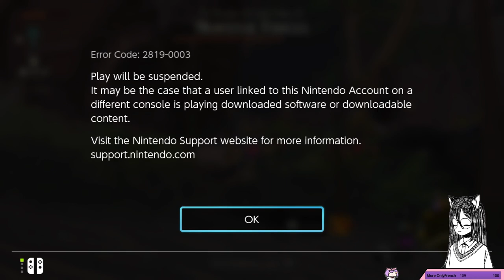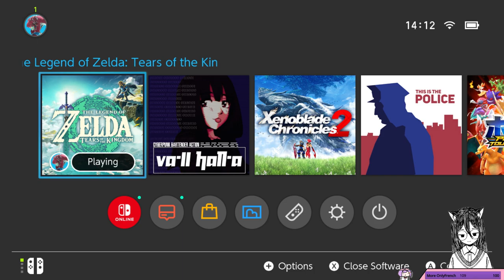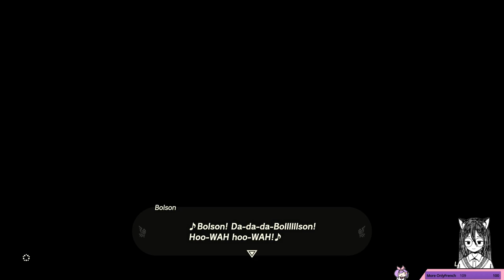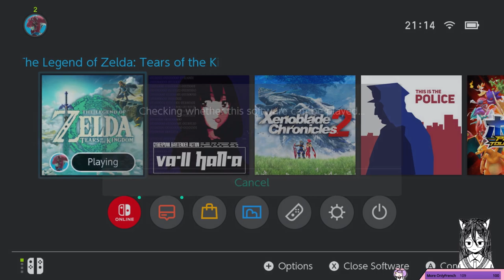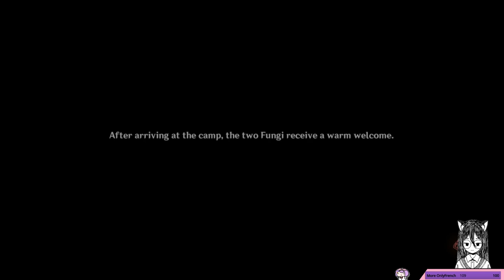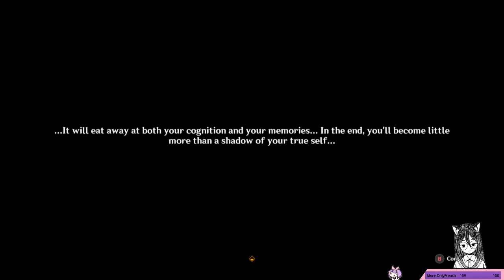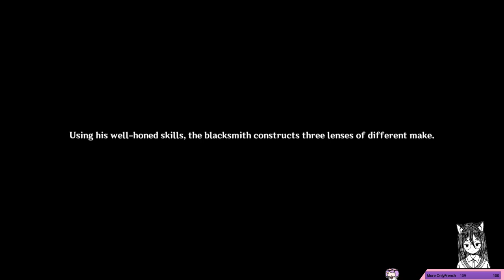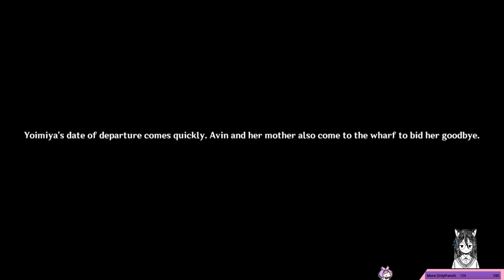Stream#113-The Legend of Zelda: Tears of the Kingdom/Genshin Impact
Hello im Neita a french nerd that sometime stream near 4pm EST(Streaming very unstable)